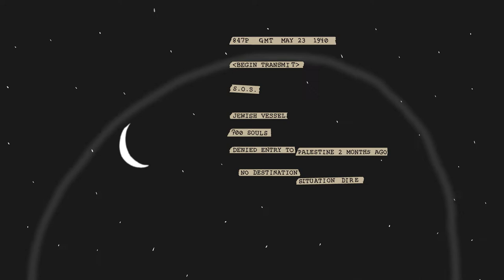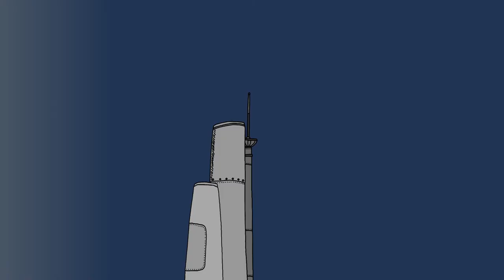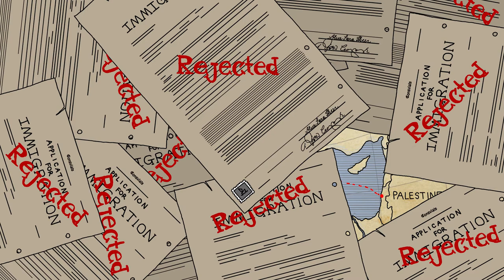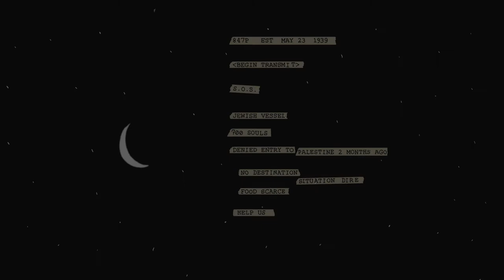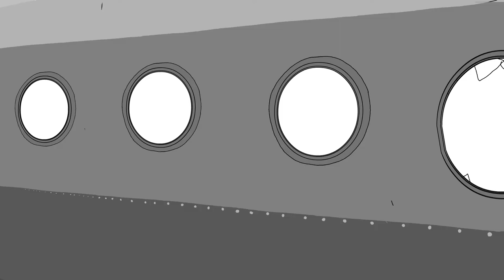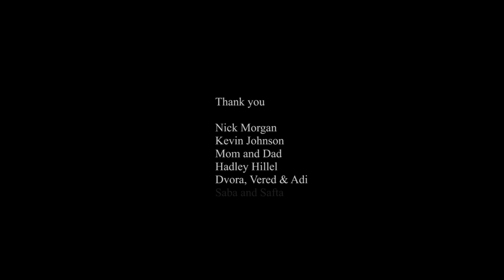Sophie and Jacob by Max Shoham - 2020 AAHSFF Best Animation Winner & Best Overall Nominee